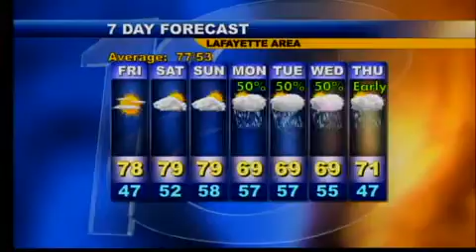Evening Web Weather